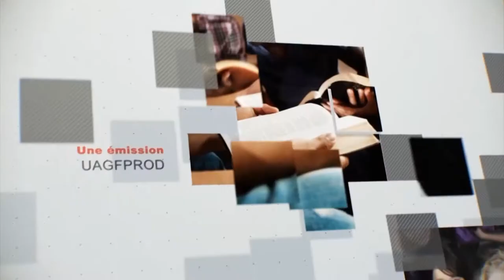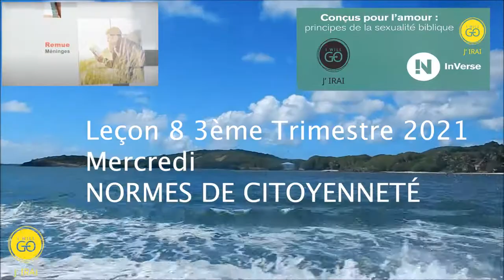Leçon 8 : Questionnaire JA, Mercredi 18 Août 2021, Normes de citoyenneté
inviter
Norme de citoyenneté
Ce que Dieu nous demande est au-delà de nos capacités humaines à accomplir ! Cela devrait nous mettre à genoux dans une humble supplication au Créateur-Rédempteur tout-puissant, afin qu'il puisse accomplir sa loi en nous. Au lieu de cela, nous nous retrouvons souvent à diminuer les normes que Dieu a établies dans sa Parole pour correspondre à nos réalisations humaines humbles. Plutôt que de considérer les Écritures comme définissant comment nous devons vivre, nous substituons nos penchants naturels ou ce que nous observons dans la nature comme normatif. Pour nous, chrétiens, faire cela est presque païen et revient à accepter une forme de piété mais à nier complètement son pouvoir de nous rendre semblables à Dieu. Dieu ne veut pas seulement que nous agissions comme des chrétiens, mais Il veut que nous soyons comme Christ.

Lors de la déclaration de son intention de créer l'humanité, Dieu était clair qu'ils devaient être faits à son image. Dans leur masculinité et leur féminité, l'humanité a été créée pour refléter les aspects des caractères de Dieu. Un homme seul ne suffirait pas, pas plus qu'une femme seule. Deux hommes ou deux femmes ne feraient pas l'affaire. Pour porter pleinement l'image de Dieu, l'humanité devait exister en tant qu'homme et femme.

La réalité est que l'existence de l'attirance pour le même sexe est le résultat de notre nature endommagée par le péché. Ce n'est pas le seul résultat, ni le pire résultat, comme certains le postulent. Cependant, les rapports sexuels homme-homme et femme-femme sont condamnés sans équivoque dans les Écritures et sont l'un des rares péchés qualifiés d'« abomination » ( Lév. 18 : 22 ; 20 : 13 ). C'est aussi l'un des nombreux péchés qui exclura les gens du royaume de Dieu ( 1 Cor. 6:9-11 ).

Les citoyens du royaume de Dieu ne s'identifient pas en termes d'hétéro-/homo-/ou de toute sexualité, nationalité, comportements antérieurs, ou toute autre catégorie imposée. Comme Paul le déclare, « tels étaient certains d'entre vous » ( 1 Cor. 6:11 ), mais ils ne définissent plus le chrétien de la Nouvelle Jérusalem. Succomber à la tentation de l'attirance homosexuelle entraîne le péché ( Jacques 1:14-16 ). Ainsi, celui qui recherche la justice de Christ devrait détourner son regard de ces tendances et attendre avec impatience ce que Dieu peut avoir en tête pour cet individu, que ce soit le célibat (voir leçon 3) ou le mariage dans les paramètres de la Création ( Matt. 19:4 –6 ).

Certains suggèrent que Dieu ne s'intéresse qu'aux attributs conceptuels innés d'une relation sexuelle. Mais il ne s'agit pas seulement de la qualité de la relation elle-même, en termes d'engagement, de devoir, d'affection et d'amour. Il y a le prérequis structurel de la différence, à savoir dans le genre, que Dieu a formellement et structurellement créé dans l'ordre de création de la sexualité. À un niveau plus large, le caractère de Dieu est révélé de deux manières différentes à travers la masculinité et la féminité et non dans un seul genre.

Une façon de comprendre le divin par l'humanité passe par le mariage et la sexualité. Dans la révélation d'un genre, un besoin de compréhension de l'autre est déjà créé. C'est la révélation la plus claire du besoin de l'autre genre, l'incomplétude du moi en dehors de la relation, et l'insuffisance du seul genre singulier. Ce concept supprime la misogynie, la misandrie, l'agendérisme et toute autre forme d'abus de genre. Tous sont incomplets, partiels et manquent de quelque chose. Cette absence peut être apprise (mais non comblée) par l'autre. Cet accomplissement ne vient que par l'accomplissement intérieur de Christ.

Comme cela a déjà été abordé, la Bible indique que les attributs de genre des hommes et des femmes le reflètent. Cependant, ces attributs ne se manifestent pas nécessairement dans une vie masculine ou féminine particulière. Un homme peut se trouver loin de l'idéal du leader serviteur, et une femme peut découvrir qu'elle n'est pas une femme de Proverbes 31 . Et cela peut désespérer certains. De plus, ceux qui peuvent éprouver une attirance pour le même sexe, tout en reconnaissant l'idéal de Dieu de différence sexuelle pour la sexualité conjugale, voient parfois leur lutte aggravée par la stigmatisation sociale.

Certes, la pratique de l'homosexualité est bibliquement inacceptable, mais l'église a trop souvent mal répondu à ceux qui luttent contre ces sentiments. Les chrétiens sont appelés à ne pas mépriser ceux qui sont attirés par le même sexe, mais à les accueillir et à les encourager alors qu'ils cherchent à vivre une vie chrétienne moralement pure, comme nous devrions le faire avec toute personne aux prises avec une pulsion pécheresse.